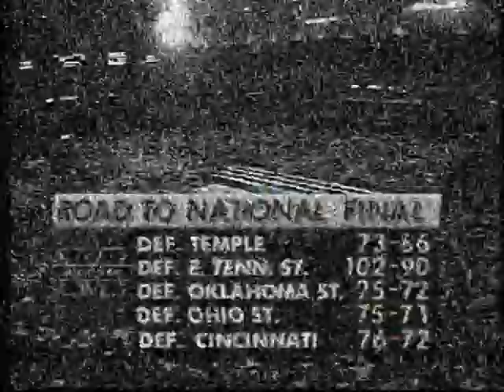The Elizabeth Outdoor Track & Field team wins the 1990 Union County Championship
The Elizabeth Outdoor Track & Field team wins the 1990 Union County Championship. The team was lead by Juan Jones, Thomas Orr, Torin Moore, Jean Destine, John Graham, Ronald Lockley, Arnez Johnson, Malik Jackson, and Joe Bass.